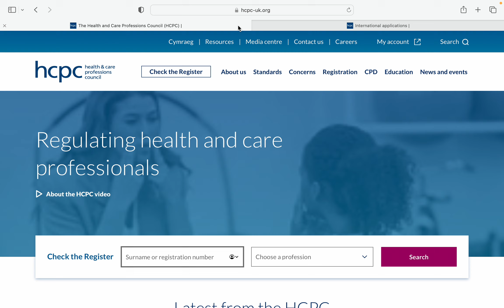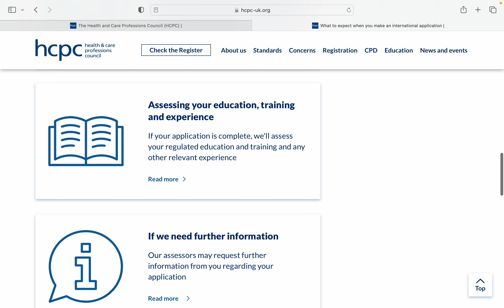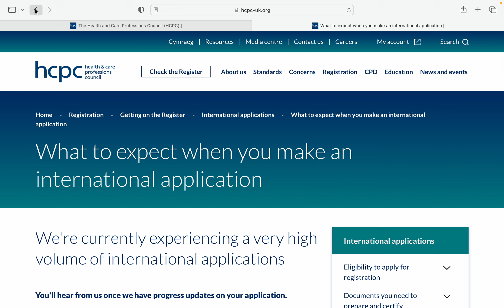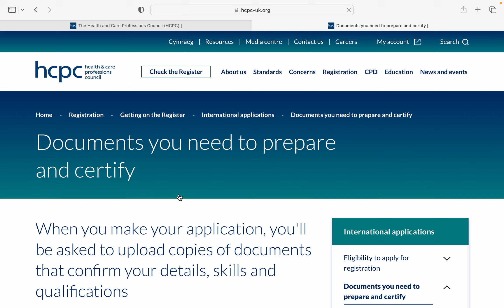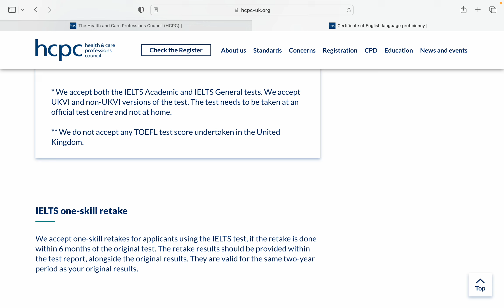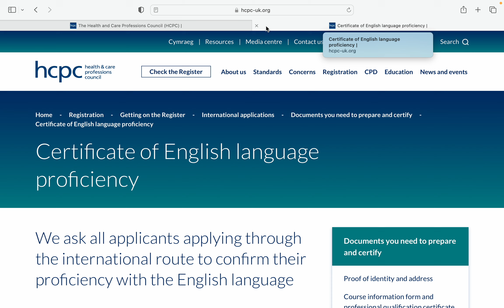Why HCPC registration applications are delayed for Indians ?